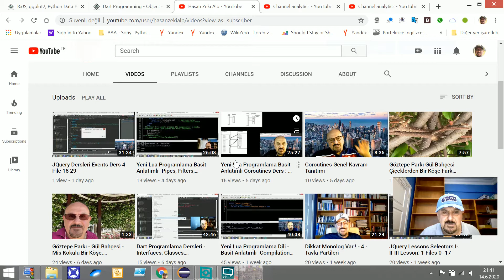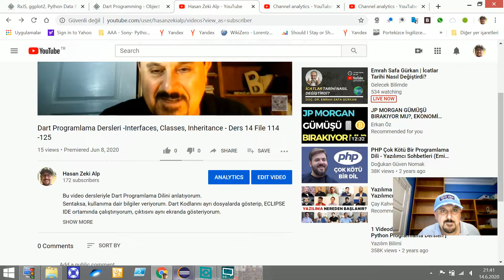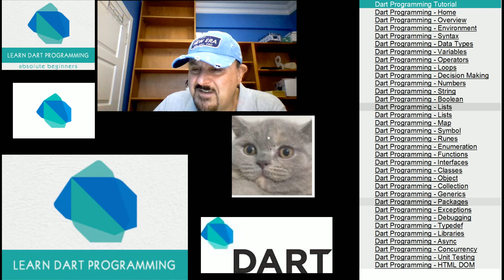Dart Programlama Dersleri -Lists -Sets -Hashmap yapıları - Ders : 15 Files 126-133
Bu video dersleriyle Dart Programlama Dilini anlatıyorum.
Sentaksa, kullanıma dair bilgiler veriyorum. Dart Kodlarını ayrı dosyalarda gösterip, ECLIPSE IDE ortamında çalıştırıyorum, çıktısını aynı ekranda gösteriyorum.
Yeni bir programlama dili, beyinde yeni yerler açmak demektir, bence.
Olabildiğince sade, basit, kolay anlaşılabilir anlatmaya gayret ediyorum.
BEDAVA ÖĞRENDİĞİM İÇİN BEDAVA ÖĞRETİYORUM.